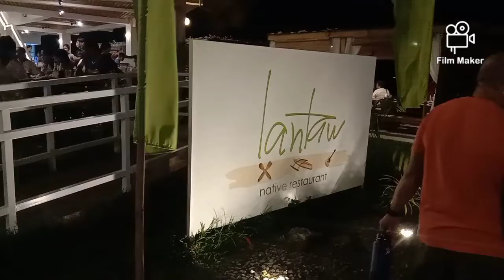Lantaw srp cebu